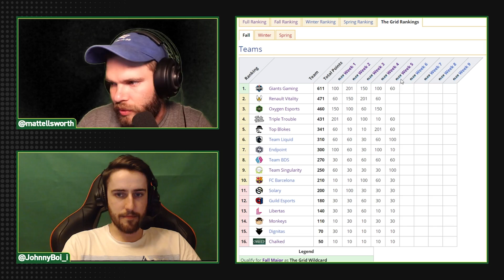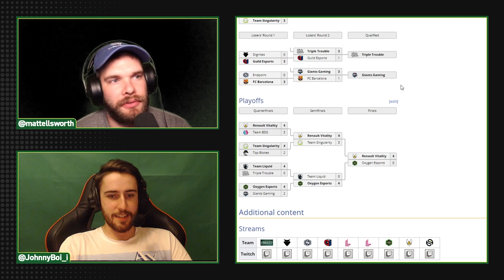Facing the best team in EU | Grand Final | The Grid EU Week 5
The rest of the matches from this stream will be on the Oxygen YouTube channel